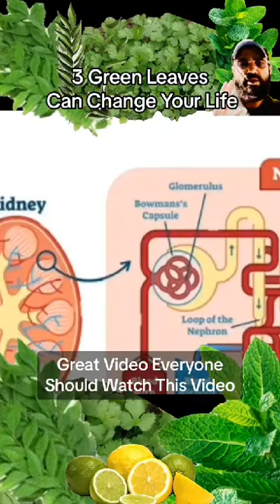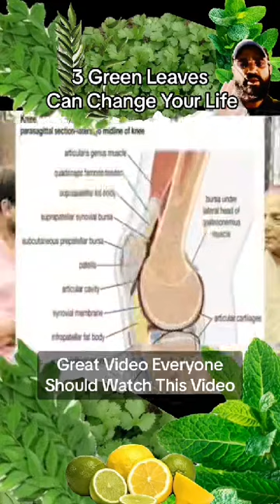KEA AAP JANTE HAI